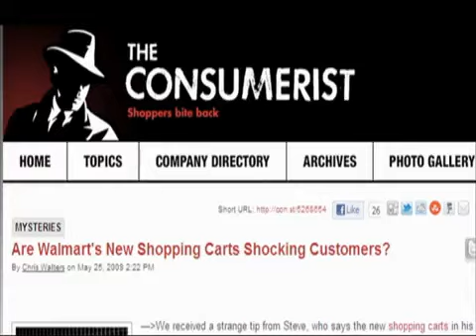Shocking shopping carts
Walmart's new shopping carts have been shocking customers